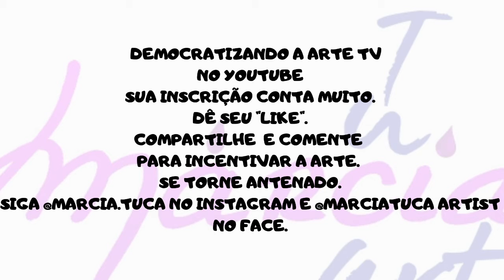SOBREMESA PARA ADULTOS / ALCOÓLICA / 3 EM 1 - Receita surpreendente e de dar água na boca!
COMO FAZER UMA DELICIOSA E DIFERENTE RECEITA DE SOBREMESA PARA ADULTOS - ALCOÓLICA - 3 EM 1.
NESSA RECEITA VOCÊ VAI TER 8 OPÇÕES DE BEBIDA ALCOÓLICA E 12 OPÇÕES DE FINALIZAÇÃO NA COBERTURA DE "CHANTILLY".
SOBREMESA PARA VOCÊ CURTIR E SE DIFERENCIAR AO SERVIR ESSA OPÇÃO SÓ PARA ADULTOS.
RECEITA DIFERENTE DE TODAS QUE VOCÊ ASSISTE NO YOUTUBE.

Receita criada na pandemia!
Conte para nós o que você achou, o que você utilizou e se você tem alguma sugestão para variar a receita dessa sobremesa..

Obrigada por fazer parte de um canal cheio de arte. É muito bom ter você aqui no DEMOCRATIZANDO A ARTE TV!

Opções de bebida alcoólica:
-rum, Amarula, licor de café, licor de cassis, vodka, Bailey, conhaque, licor de Gianduia.